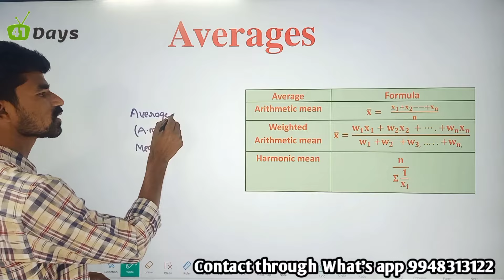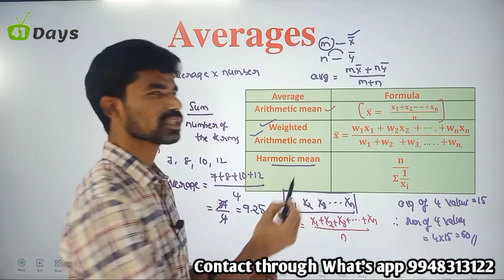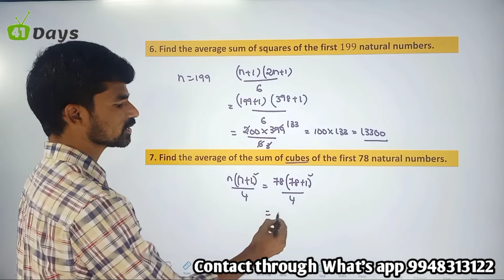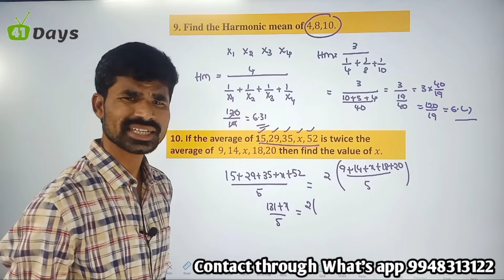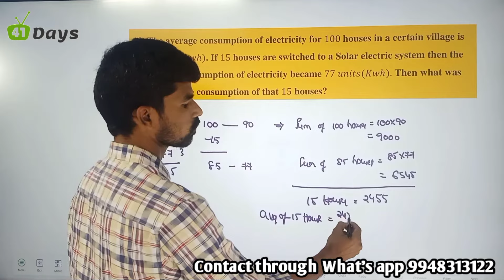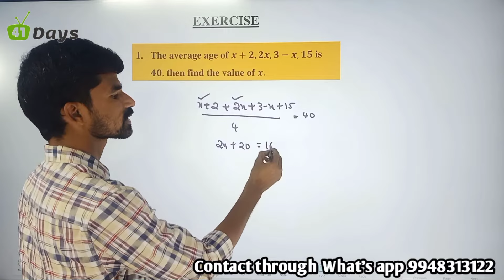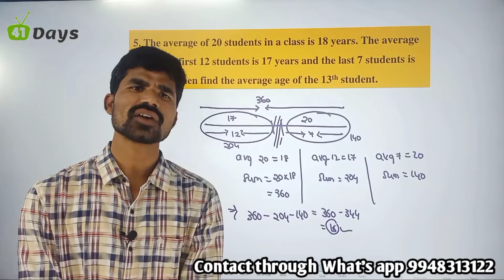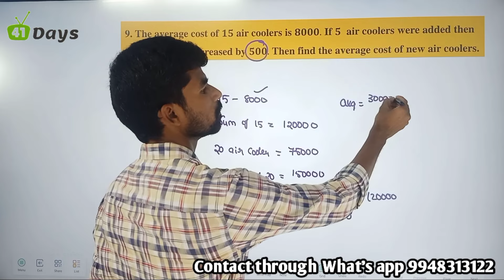Averages || Analytical Skills || Class-11 || Life Skill Course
This video completely useful for who are studying degree or btech course